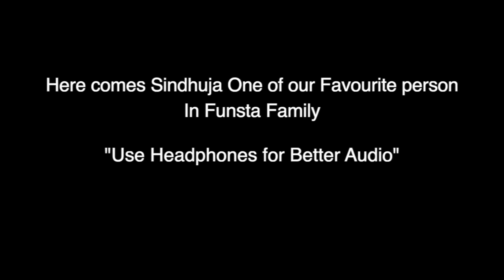IBPS CLERK 2020 (RL) Sindhu / Entrepreneur | A REAL SINGAPPEN | MOTIVATION | CA FUNSTA